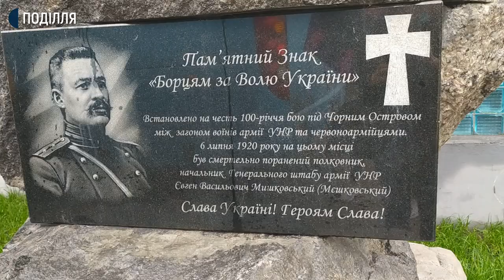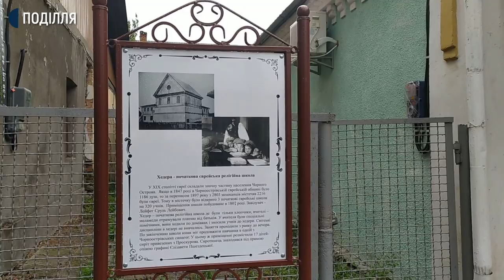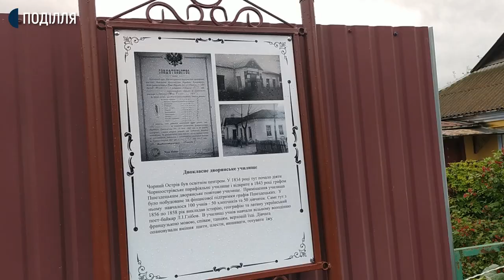Старовинні храми, графський палац та екобаза: чим Чорний Острів може привабити туристів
Старовинні храми, графський палац, екобаза відпочинку-все це пропонують відвідати туристам в ЧорноострІвській ОТГ.  Ігор Петраш із департаменту культури і туризму обласної держадміністрації розповідає: інформацію про маловідомі об’єкти в нашій місцевості треба поширювати, бо туристам тут є на що подивитись.